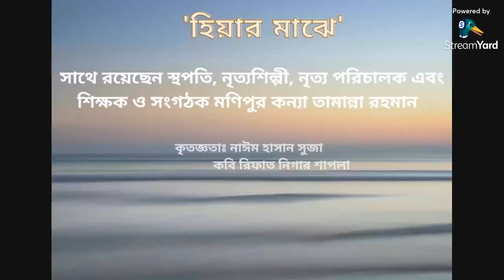'হিয়ার মাঝে' পর্ব ৪১ ( A renowned Bangladeshi dancer Tamanna Rahman)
Tamanna Rahman is an iconic name in Manipuri dance of Bangladesh. Trioarts is privileged to have her as the guest of this event. In this episode, we will be talking about her career as well as her journey.